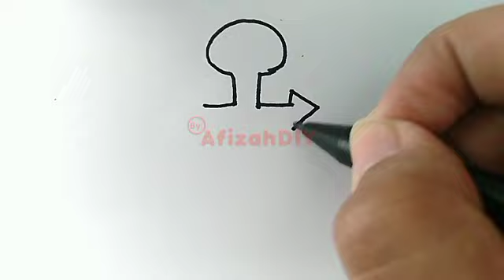Cara menggambar jangkar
Hai, teman afizah.
Teguh dan kokoh, jangkar adalah simbol kestabilan dan ketahanan di tengah badai kehidupan. Dengan mata yang dalam terbenam di dasar lautan. Jangkar menjadi penjaga setia bagi kapal-kapal yang berlayar di lautan luas dan memberikan ketenangan serta perlindungan.